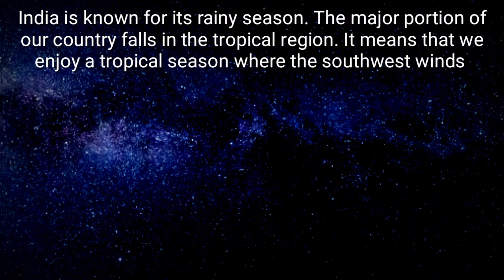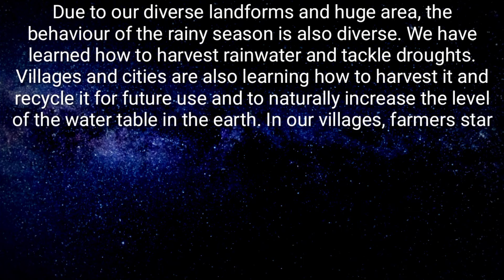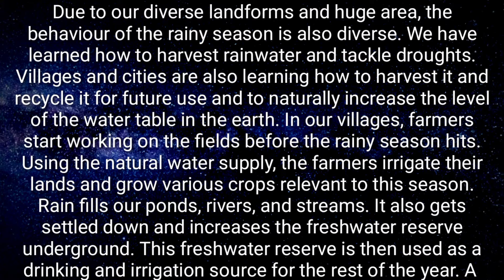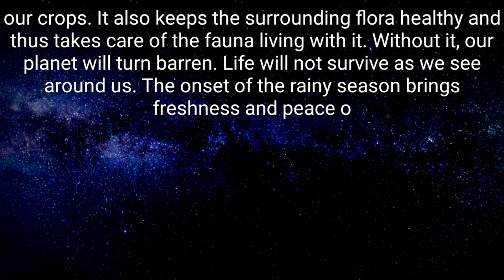Essay on Rainy season in English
About channel

धन्यवाद